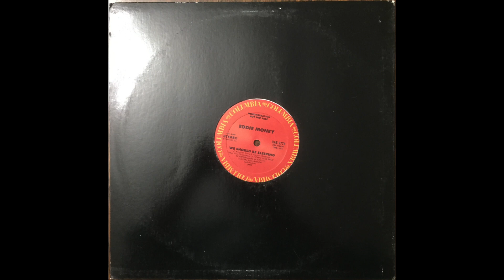Eddie Money - We Should Be Sleeping (LP Version)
The fourth single released from his Can't Hold Back album, this is the LP Version taken from the US 12" Promo single. It reached #90 on the Billboard Hot 100. A truly underrated gem from the Moneyman. Enjoy!